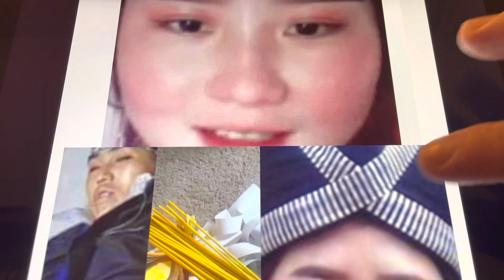poj moob plog lub tswv zoo nria noj 2 khib part 55,2,22